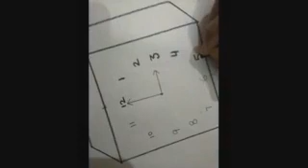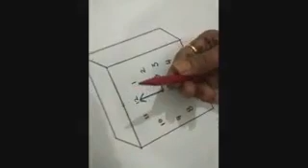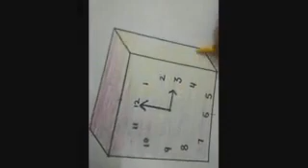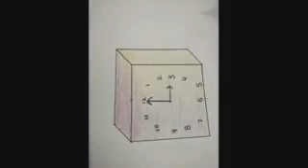Class 2 Arts - Part 2